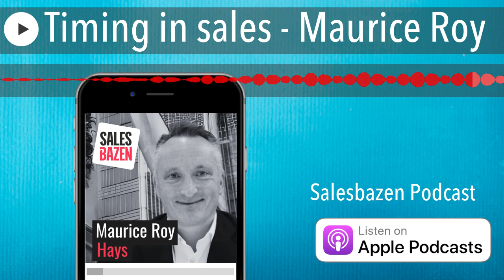Timing in sales - Maurice Roy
Onze salesbaas van vandaag is ervan overtuigd dat sales draait om timing. De dynamiek van een gesprek aanvoelen en reageren in het moment. Zijn bedrijf focust zich op het bemiddelen van hoogopgeleid personeel en doet dat in 33 landen wereldwijd. We hebben het met deze gelouterde salesbaas over verbinding, vertrouwen en geloven in je eigen proces. Hij werkte onder andere voor Securitas, Unique en Yacht en zit nu al weer 9 jaar in het salesmanagement van dit bedrijf. Hij is de EMEA Director Enterprise Solutions bij Hays.

Onze gast: (99+) Maurice Roy, CCWP | LinkedIn

Onze presentator: (99+) Josef Stevens | LinkedIn

Salestraining organiseren? Bel met 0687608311